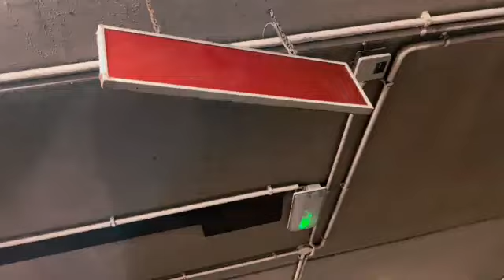Młody Słovik & Młody PatryczeQ - Rok (Official Music Video) (🎥youngadris)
MŁODY SŁOVIK na IG ➡️ slovik_oficjalnie
MŁODY SŁOVIK na TT ➡️  mlody_slovik
MŁODY SŁOVIK na DC ➡️ mlody_slovik

🎶Miłego Odsłuchu !
Artyści; Młody Słovik & Młody PatryczeQ
Tytuł; Rok
Tekst; Młody Słovik & Młody PatryczeQ,
Mix Mastering; YoungAdris,
Producent; ?

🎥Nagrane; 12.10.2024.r